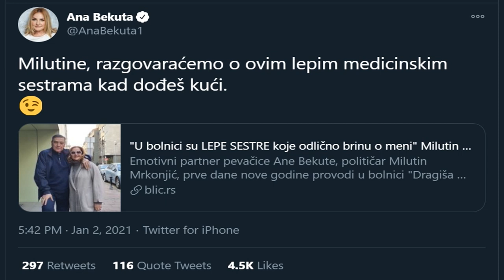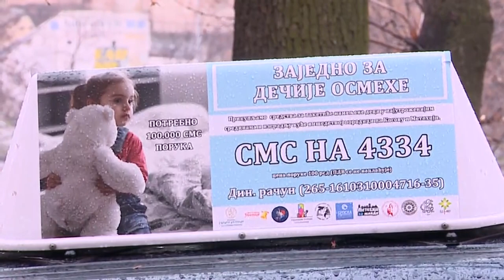EKSKLUZIVNO- Ispovest Mrkonjica posle bolnice - Sta su Tadic i Mrkonjic pricali tokom bolnickih dana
Gosti: Ing Milutin Mrkonjić - Političar i inženjer
Ana Bekuta - Pevačica
Branko Antić - Predstavnik "Srpske solidarnosti hranom"
Ana Mirović - Voditelj i novinar TV Happy